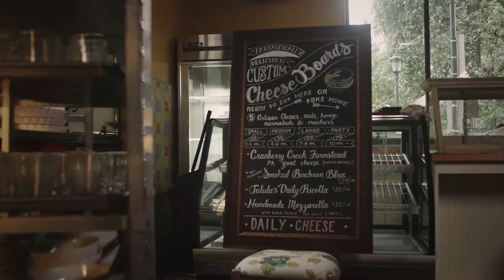Restaurateur Aimee Olexy talks table tops with | Anthropologie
Aimee Olexy of Talula’s Daily tells us why she sets her tables with Anthropologie. She’s crazy about tablescapes – they make the moment you sit to share food with your family extra special and engaging. These are the moments that evoke memories and storytelling, and it’s all about the details, she says. She loves to pack the room with interest and color, and she shows us some of her favorite pieces, all mismatched but which have the same feel – nothing’s uniform or dull. We see handcrafted and colorful ceramics, bright runners and delicately etched glass, taking you to another world to inspire the best conversation.